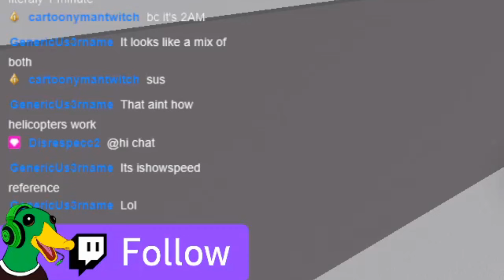It has BEGUN... | ROBLOX | Natural Disasters pt.8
Hey guys, I hope you all enjoy the video!